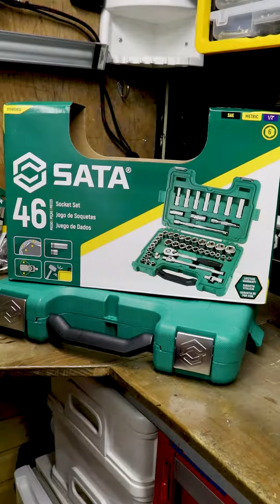JUEGO DE DADOS | SATATOOLS PERÚ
👨‍🔧🤷‍♂️ ¿Sabes con qué ajustar las tuercas?
El juego de copas o dados de 46 piezas SATA®️ serán tu mejor opción, ya que están diseñados para diferentes aplicaciones en los momentos que se requiera mayor precisión fuerza, y agarre. Recubiertos en cromo niquelado que ayuda a evitar la oxidación.

SATA®️ Hecha con confianza, hecha para desafiar